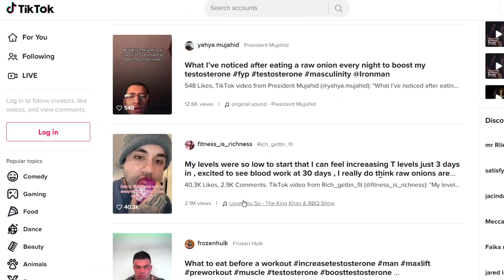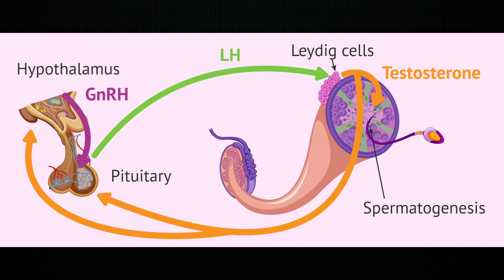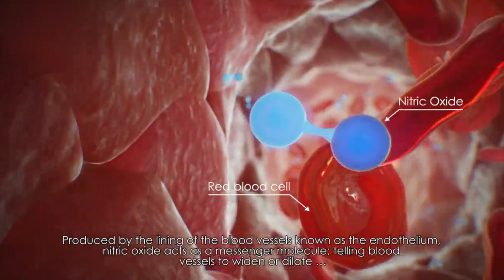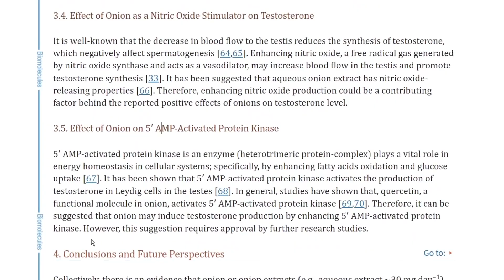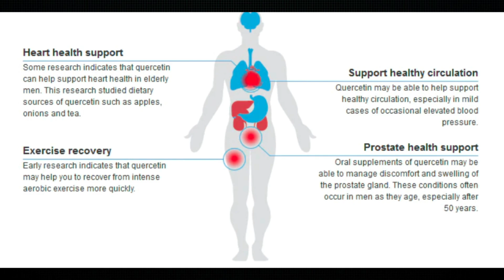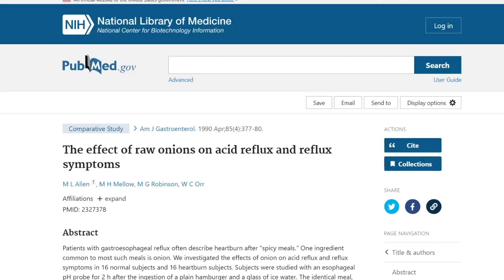Onions and Testosterone | Do Onions Really Boost Testosterone? | Onion Benefits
Onions and testosterone. Are onions good for testosterone? Should you take onion for testosterone. What are all the benefits of onions?

Timeline | Chapters

00:00 - Intro
00:50 - Onion Fast Facts
2:00 - 1st Way Onions Boost Testosterone
3:15 - 2nd Way Onions Boost Testosterone
4:17 - 3rd Way Onions Boost Testosterone
5:25 - Avoid Onions if

What are onions good for? Do onions raise testosterone.

Onions, otherwise known as Allium cepa are one of the most popular root vegetables, and are loaded with a ton of vitamins and minerals, which you can look at here, as well as all the macros, and an interesting compound, which ill come to in a bit.  In fact, according to the The National Onion Association, Per capita onion consumption has risen over 70 percent in the last two decades, from 12.2 pounds per person in 1982 to just over 20 pounds per person in 2018. And dont be surprised if that number continues, thanks to all the new tiktok trends.

Benefits of onions.

Onions can be a great addition to your diet. And personally I like them because of 2 major reasons. One: They got great sulfur-containing compounds 2: they got antioxidants: a big one known as quercetin, and quercetin has been studied time and time again for: lowering inflammation, lowering blood pressure, and supporting blood sugar control. But for testosterone? Its an excellent question to be asking. And There isn't a lot of human studies as I would like, because a lot of the studies have been done on male rats, with the exception of one done on healthy men.

How do onions increase testosterone?

Onions effects on LH or what's known as luteinizing hormone. You see, testosterone is mainly synthesized in Leydig cells in males, and the ovaries and adrenal glands in females. And when we look at the leydig cell, the amount of the produced testosterone in this cell is under the control of LH. And The formed testosterone in the leydig cell is then transported to Sertoli cells in the testis to enhance sperm production.

Onions and nitric oxide. How onions increase testosterone.

Onions effects on nitric oxide. It is well-documented that a decrease in blood flow to the testis reduces the synthesis of testosterone. So to work around that, how do we increase the blood flow, especially with onions? Well it turns out onions positively affect nitric oxide, which is a free radical gas that is produced by nitric oxide synthase, what it does is, it acts as a vasodilator, opening up the blood vessels, increasing blood flow in the testis and promotes testosterone synthesis.

Onions and ampk. Do onions boost testosterone results.

Onions activate 5 AMP activated protein kinase. Think of this as your cells master switch. It plays a ton of roles in the body. From fatty acid oxidation, to helping make sure sugar in the blood is stored correctly, all the way to producing testosterone in the testes. And what makes onions so unique is its high amounts of quercetin. And quercetin is what activates this important protein kinase.

Which onions are the healthiest?

If youre wondering which onion has the most quercetin. Its going to be the chartreuse onion. Which has a more yellowish glow than your typical yellow onion. So now that we got the 3 main ways onions have been touted for boosting testosterone.

Are onions good for you?

I want to leave you with 3 reasons why you probably should skip onions. The first is: if you have IBS or irritable bowel syndrome. This is because onions are whats considered a fodmap, because they are a fructan which is a type of oligosaccharide, which stands for the O in fodmap, that can make your symptoms of IBS worse. The second is: it can make your heartburn worse if you suffer from heartburns. Not everyone has trouble with it. But if youve cut out fried foods, spicy, and citrusy foods, and still have heartburn. Consider if onions could be a culprit. Lastly, this may not impact you directly, but if you are a pet owner of a cat, dog, horse, or even a monkey. Keep your pets away from onions. The sulfoxides in the onions, can cause the Heinz body anemia disease which affects your pets red blood cells.